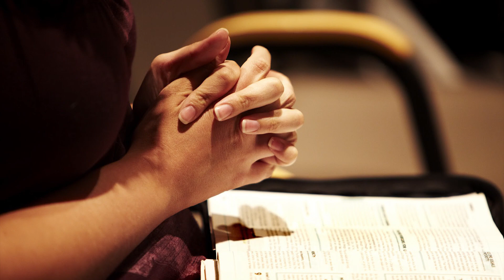Sapaan Kasih Pendeta Agus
Syukur Pada-Mu Ya Allah - John Alfred Hultman - instrumentalia Steven Ananta

Syair: Thanks to God!; August Ludvig Storm
Terjemahan Inggris: Norman Johnson
Terjemahan: Tim Nyanyian GKI